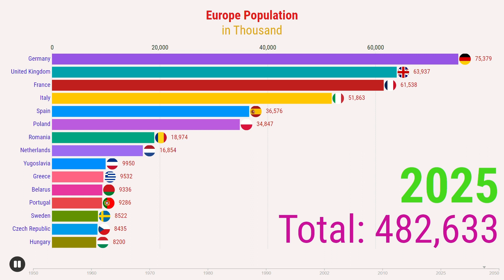Europe Population/European Countries Population Comparison Chart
Description:
europe population
In this eye-opening video, we delve into the fascinating world of Europe's countries and their diverse populations. here europe population comparison bar chart. Join us as we compare and contrast the population sizes of European nations, shedding light on the incredible variety and unique characteristics of each country.

Europe, with its 50 diverse nations, is a continent teeming with rich history, cultures, and traditions. From the populous countries like Germany and France to the smaller nations like Luxembourg and Malta, each has its own story to tell.

In this captivating video, we present an engaging comparison of the population sizes of European countries. Witness the sheer magnitude of populous nations like Russia and Germany, with their significant contributions to European history and global influence. Explore the dynamic cultures and cosmopolitan lifestyles of France, the United Kingdom, and Spain, which have shaped the continent's art, literature, and fashion.

We'll also shine a spotlight on the smaller European nations, where tight-knit communities and distinct identities thrive. Discover the captivating heritage and enchanting landscapes of countries like Iceland, Ireland, and Norway, which possess unique cultural traditions and stunning natural wonders.

Throughout the video, we'll provide insightful statistics and engaging visuals that highlight the population sizes of different countries, allowing you to better understand the diversity that exists within Europe. We'll explore the reasons behind population variations, such as historical events, migration patterns, and economic factors, which have shaped the demographic landscapes of these nations.

Whether you're a geography enthusiast, a curious learner, or simply intrigued by the world's diverse populations, this video is sure to provide valuable insights and ignite your curiosity about Europe's countries and their unique characteristics.

Join us on this informative journey as we celebrate the diversity of European nations and gain a deeper appreciation for the intricate tapestry of cultures that makes Europe such a captivating continent.